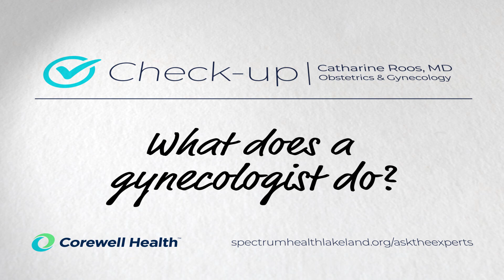Check-up: What does a gynecologist do? (Catherine Roos, MD)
Gynecologists focus on different topics related to women’s health. Watch obstetrician and gynecologist, Catherine Roos, MD, discuss what patients of all ages can expect during their visit with a gynecologist.